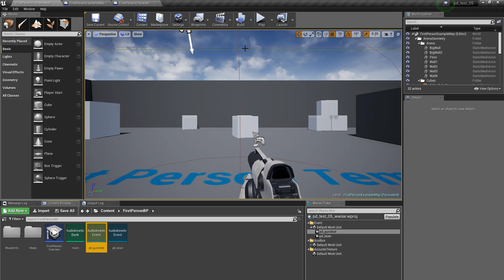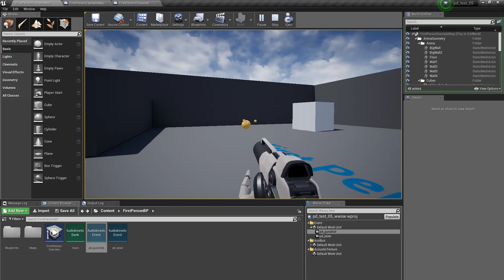Unreal + Wwise + PureData - Procedural Gunshot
Thank you to Andy Farnell for his excellent sound design tutorials which can be found at:

This video demonstrated how I created a patch in pure data to generate an approximation of a gunshot. I then converted that patch into a source plugin for Wwise, using the heavy compiler. I integrated Wwise with the unreal engine and called the Wwise event in Unreal via blueprints.

A tutorial is coming soon